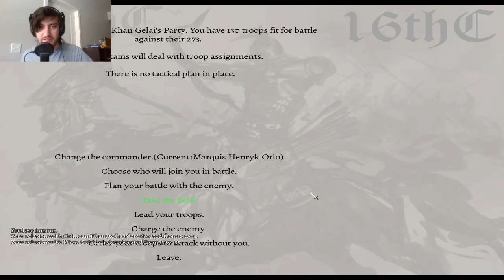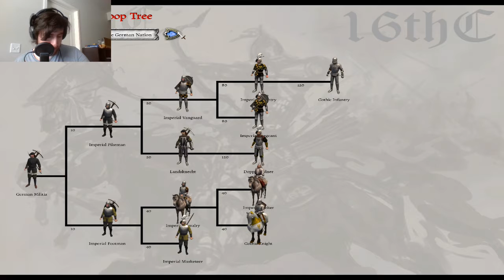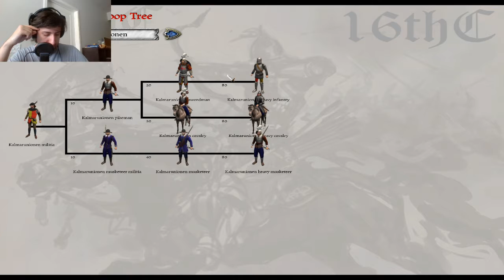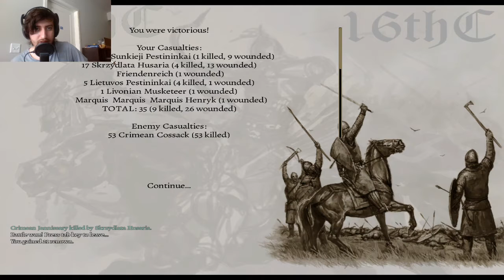Mount and Blade Warband - 16th Century Mod - Part 22 - Siege of Syvansto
Twenty-second part of my Mount and Blade Warband playthrough, originally streamed on twitch,